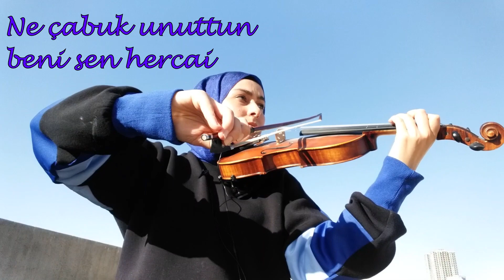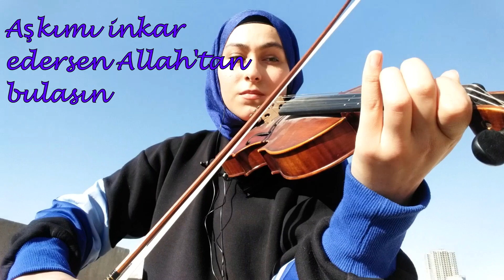Hatırla Sevgili - Keman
Merhabalar ! Hatırla Sevglili - Keman videosu ile karşınızdayım.